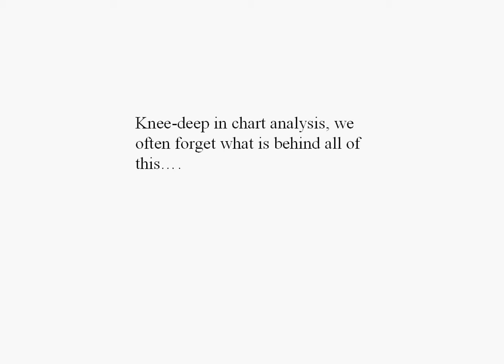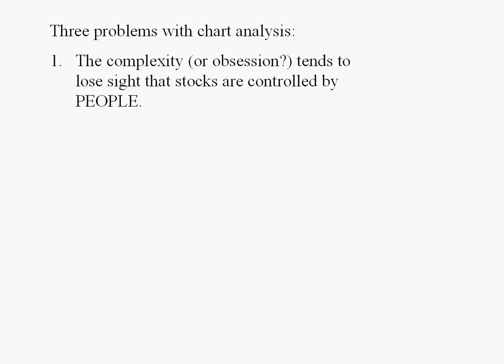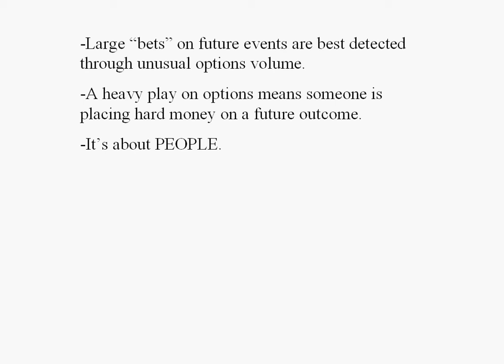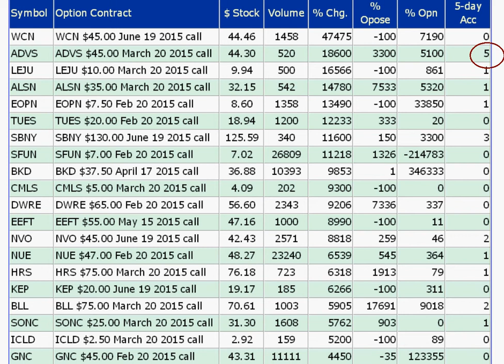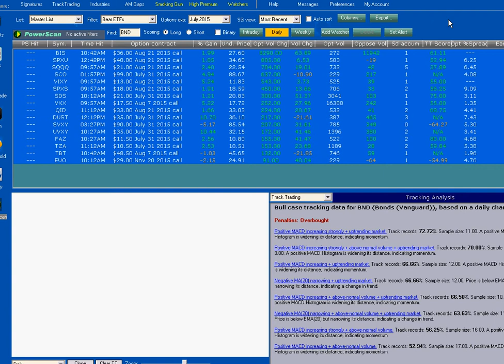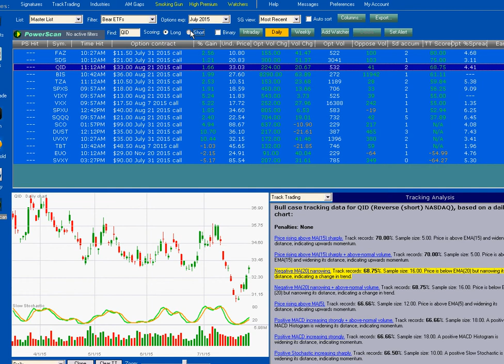StockVision Series: Smoking Gun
Unusual options volume report to see where the big money is flowing.